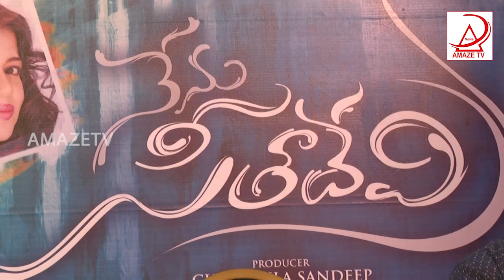Nenu Seethadevi Movie Press Meet